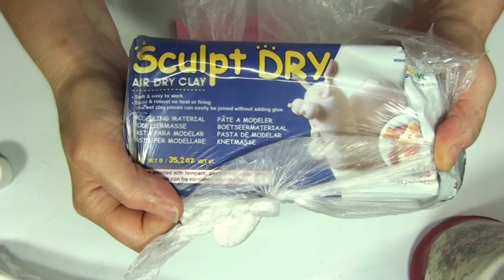DIY decor. Recycled glass jars. Decoration of kitchen cans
This is one of my ideas on how to decorate kitchen jars.